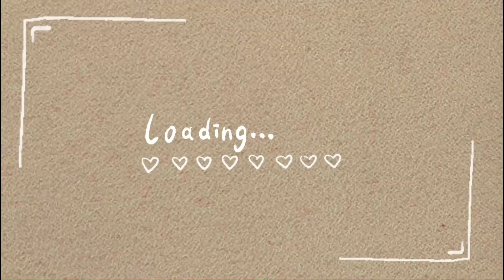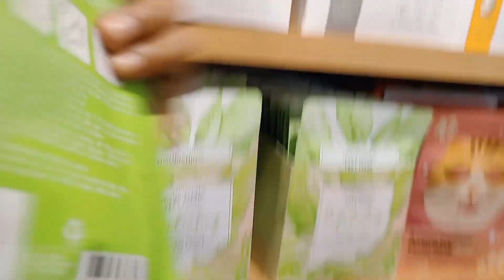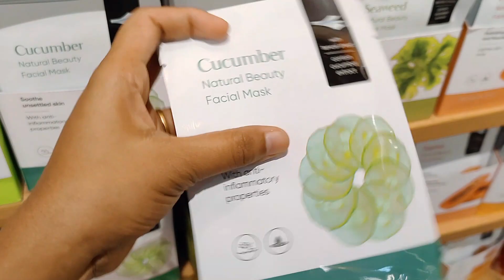Miniso Haul Under 200/-// Scented Candles//Deodorants//Skincare// Manashi Roy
Heyyyy loves!

Today's video is all about another haul. In this video, I have shared everything I bought recently from Miniso.

Product links:

1. Miniso deodorants:

2. Miniso nail paints:

3. Miniso scanted candles:

4. Miniso sheet masks:

Xoxo
Manashi.